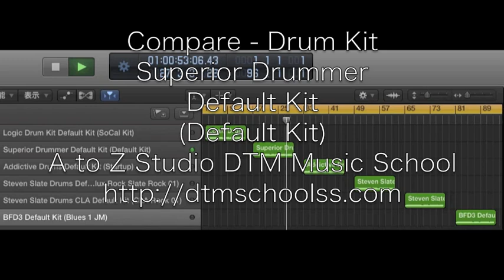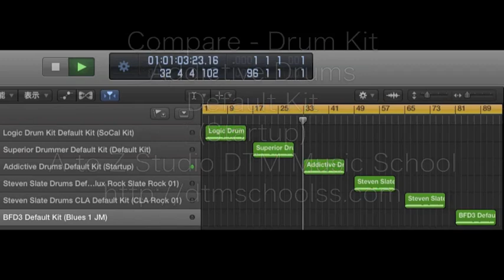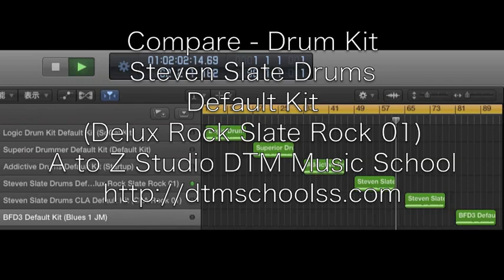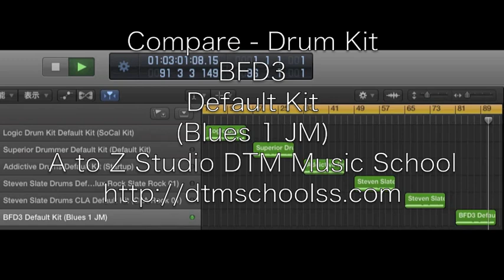Compare - Virtual Drum Instrument - Logic, Superior Drummer, Addictive Drums, Steven Slate, BFD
Compare - Virtual Drum Instrument - Apple Logic Drum Kit, Toontrack Superior Drummer, XLN Audio Addictive Drums, Steven Slate Drums (with CLA Kit), Fxpansion BFD

by
A to Z Studio DTM Music School